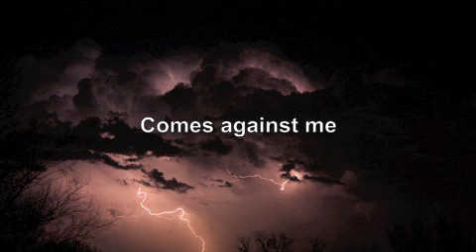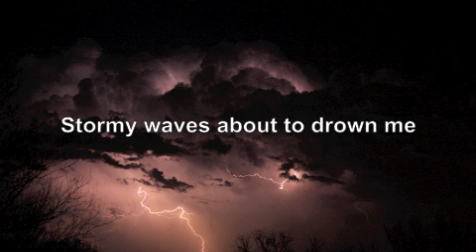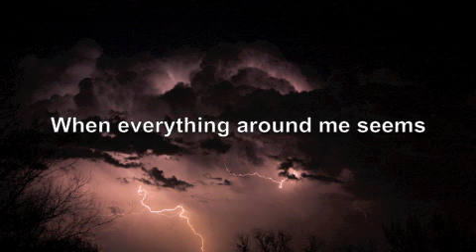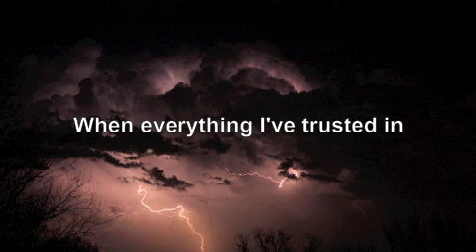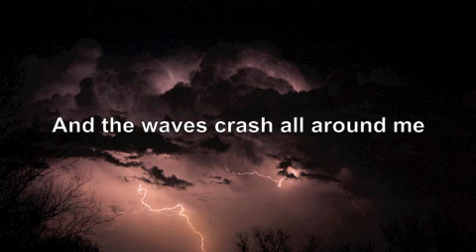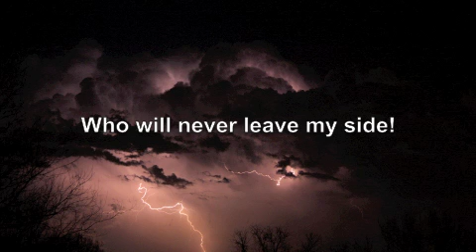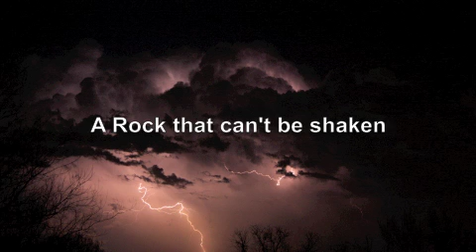You Will Be My Rock